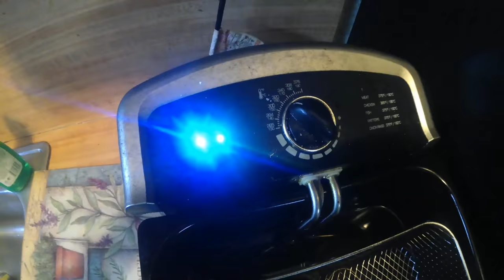How To Cook MANGROVE SNAPPER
In this video I will demonstrate How To Cook Mangrove Snapper. If you have never cooked mangrove snapper before or if you are just looking for another cool way to cook them this video will help.